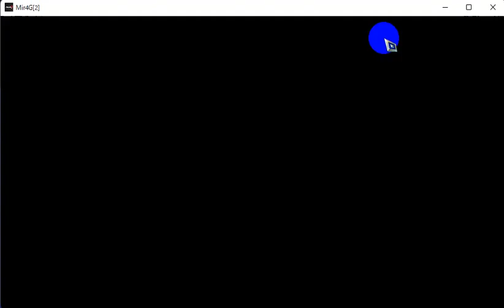Annoying Nuisances | MIR4 - NgDinhNha